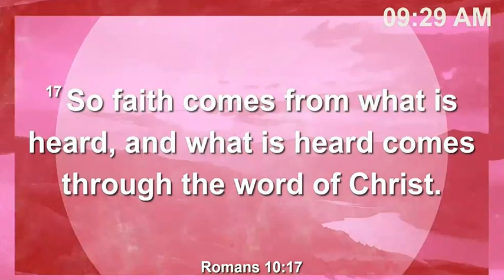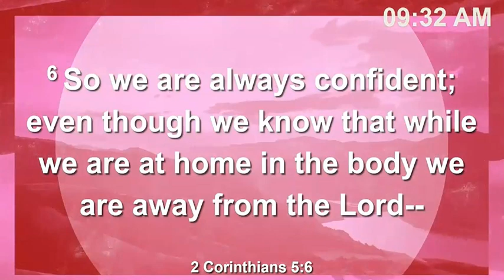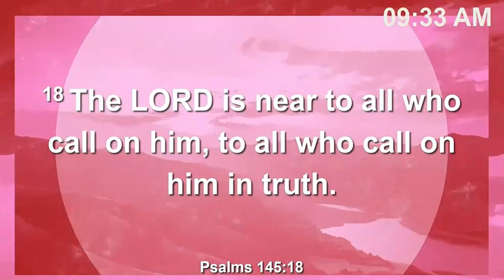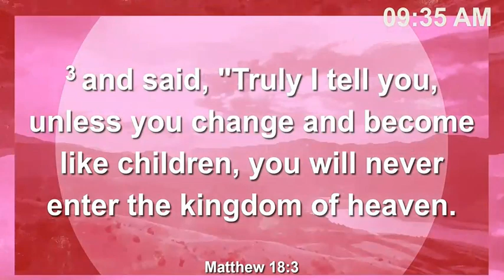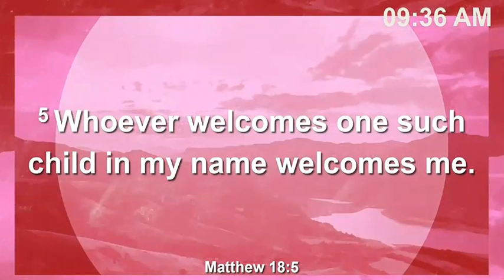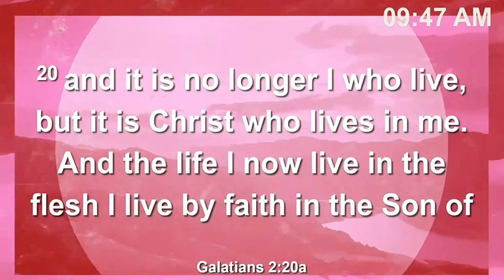5 February 2023 sermon on Faith - Tom Nelson